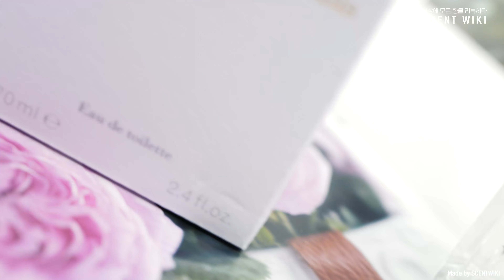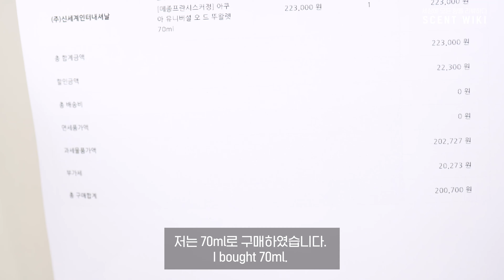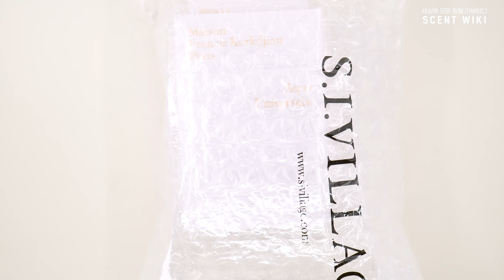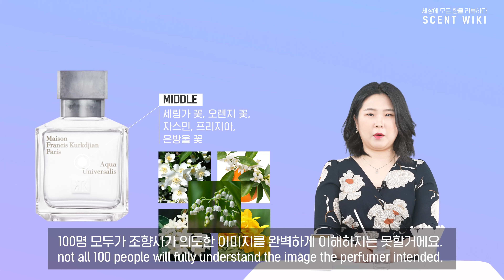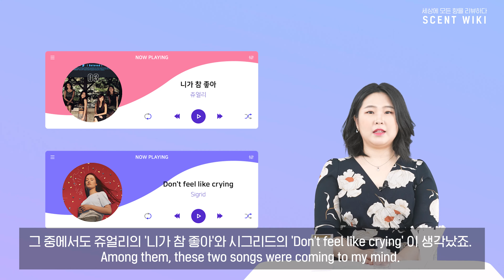메종 프란시스 커정 아쿠아 유니버셜 향수 리뷰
누가 사용해도 어울리는 맑고 깨끗한 느낌을 주는 향수입니다.

[제품정보]
00:00 | 인트로(Intro)
00:30 | 제품정보(Product info)
01:38 | 구매인증(Buy info)
02:08 | 제품개봉 ASMR(Unboxing ASMR)

[향기설명]
02:59 | 시향&향의 구조(Top, Middle, Last)
탑(Top) : 레몬, 베르가못, 오렌지
미들(Middle) : 세링가 꽃, 오렌지 꽃, 자스민, 프리지아, 은방울 꽃
라스트(Last) :  머스크, 나무

[향린이를 위한 친절한 예시]
08:19 | 연상되는 이미지(Associated Image)
08:46 | 연상되는 색상(Associated Color)
09:10 | 연상되는 성별/나이(Associated Gender/Age)
09:50 | 연상되는 아웃핏(Associated Outfit)
10:53 | 연상되는 인물(Associated People)
11:35 | 연상되는 음악(Associated Music)
12:11 | 총평(General review)

[구매처]
S.I.Village

[구매일자]
2021년 4월 23일

[상품정보]
메종프란시스커정 - 아쿠아 유니버셜
※ 70ml(253,000원)